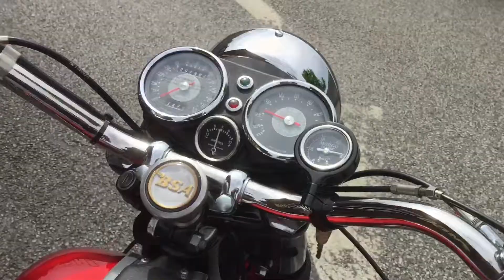BSA Rocket 3 A75